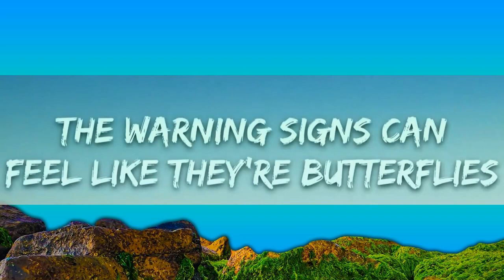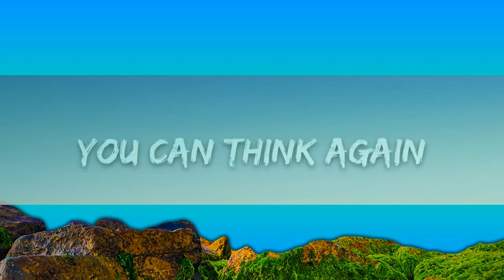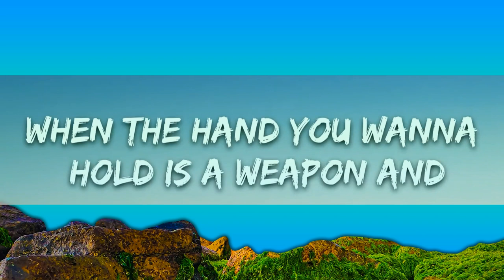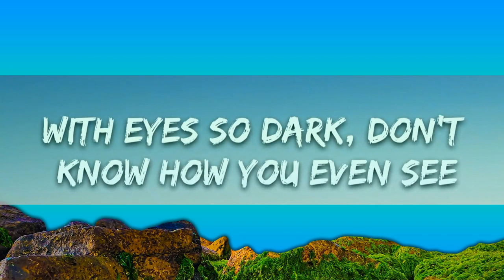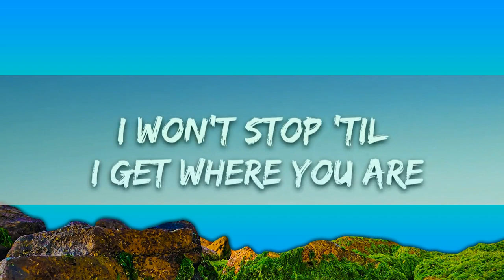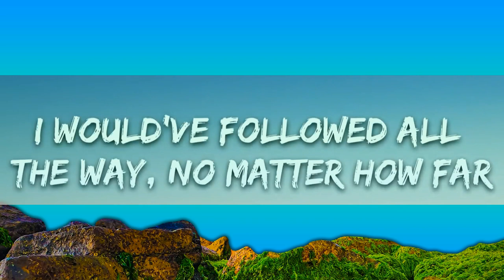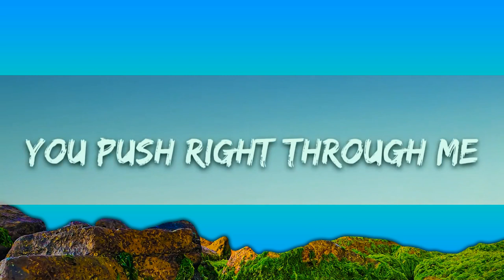Halsey - Graveyard (Lyrics) | 25 Min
🎵 Halsey - Graveyard (Lyrics)

🎤 Lyrics: Halsey - Graveyard

[Verse 1]
It's crazy when
The thing you love the most is the detriment
You can think again
When the hand you wanna hold is a weapon and
You're nothin' but skin

[Pre-Chorus]
Oh, 'cause I keep diggin' myself down deeper
I won't stop 'til I get where you are
I keep running, I keep running, I keep running

[Chorus]
They say I may be making a mistake
I woulda followed all the way, no matter how far
I know when you go down all your darkest roads
I woulda followed all the way to the graveyard
I keep running when both my feet hurt
Oh, when you go down all your darkest roads
I woulda followed all the way to the graveyard (No, oh)

[Verse 2]
You look at me (Look at me)
With eyes so dark, don't know how you even see
You push right through me (Push right through me)
It's gettin' real
You lock the door, you're drunk at the steering wheel
And I can't conceal

[Pre-Chorus]
Oh, 'cause I've been diggin' myself down deeper

[Bridge]
Oh, it's funny how
The warning signs can feel like they're butterflies